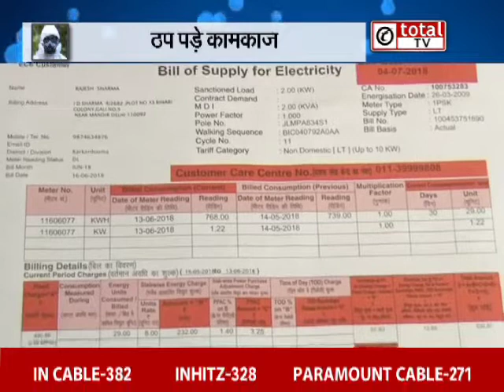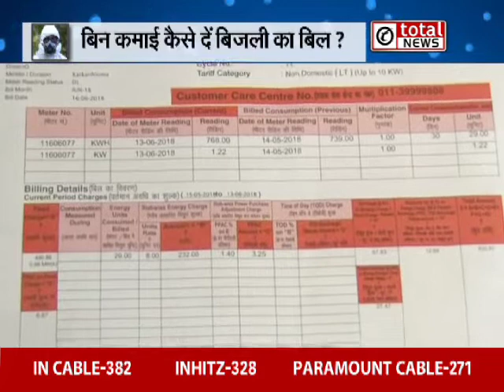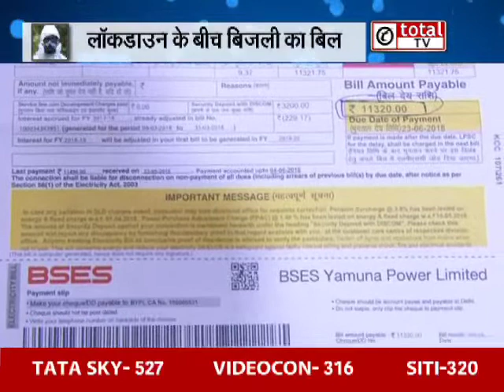Corona Crisis- बिना कमाई के कैसे दे सकते हैं आप अपना बिजली का बिल ?